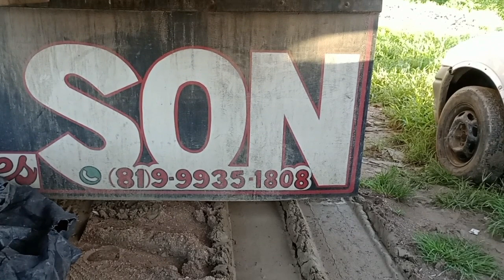feira de cavalo de João Alfredo PE 19/06/23